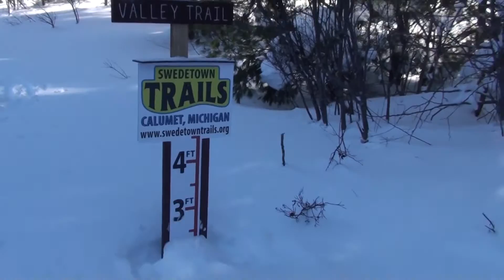Skiing in the Sunshine With Grandpa and Barb at Swedetown: January 2017